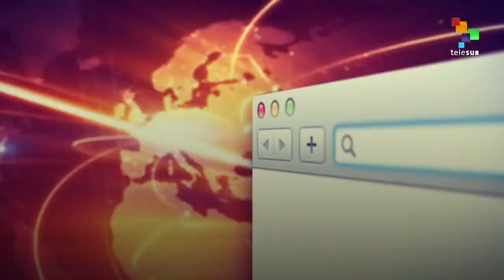Atlas Network is Destroying Progress in Latin America